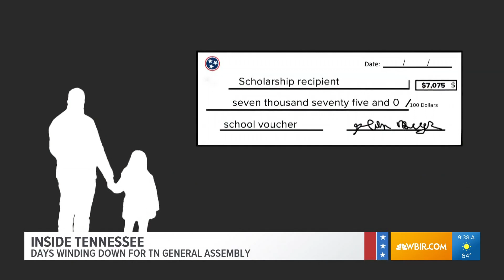Inside TN: R. Briggs, S. McKenzie, Part 2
Area lawmakers Richard Briggs and Sam McKenzie talk about the concluding legislative session.